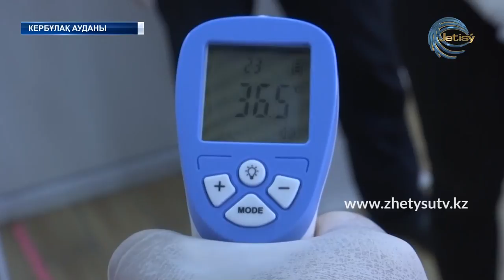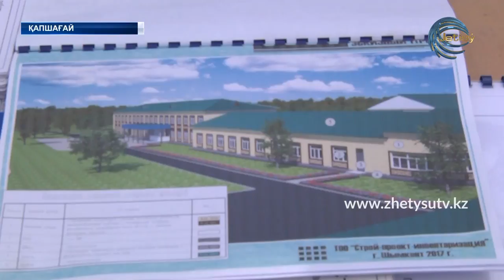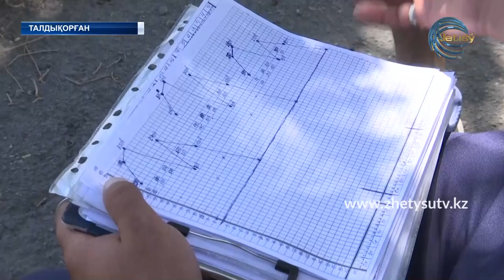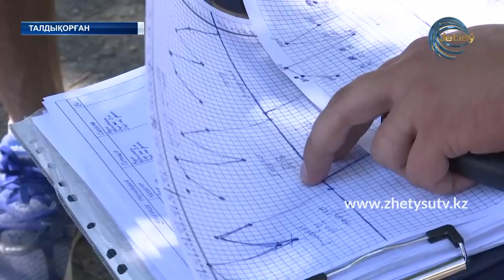ЖЕТІСУ ЖАҢАЛЫҚТАРЫ (15.06.20) 17:00